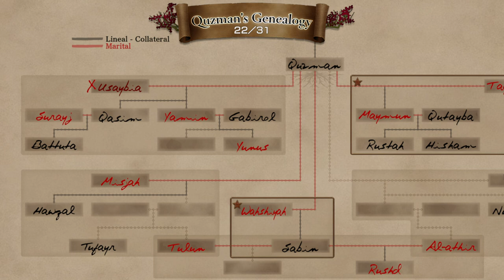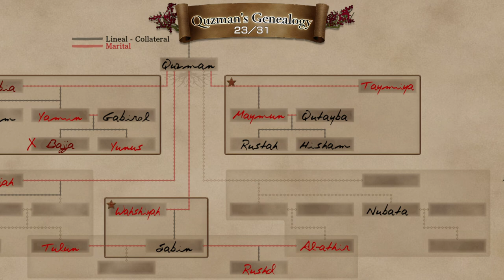Baten Kaitos HD Remaster | A CRIANÇA DIVINA !! - Gameplay PT-BR Parte 25